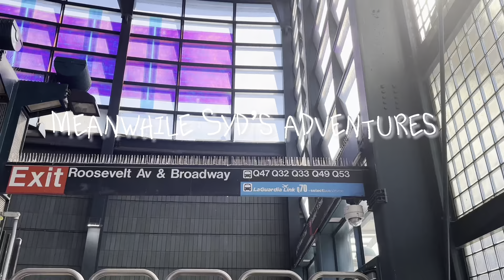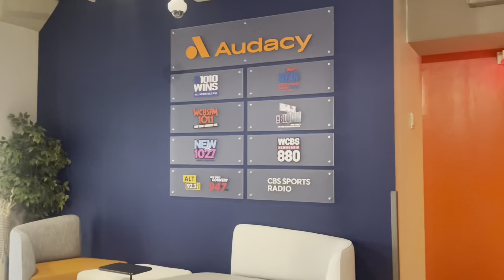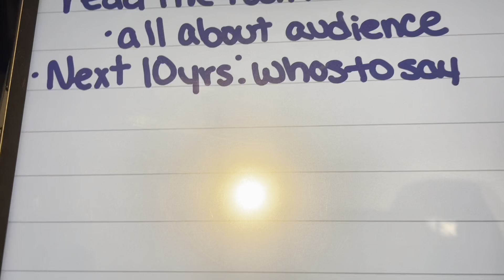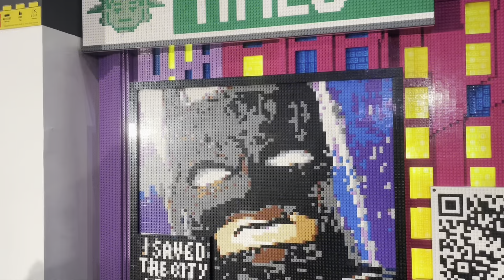Intercollegiate Broadcasting System 2024 VLOG : New York City | 89.1 WIDR FM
Some of the WIDR Director staff had the opportunity to travel to New York City for the Intercollegiate Broadcasting System conference right before spring break. With nine award nominations, a ten hour drive, sessions, and an open city, there was so much to be fit into the three day trip. See what the team got up to in the city and so much more in this VLOG!

Listen to the AWARD WINNING Audio Drama 'Luna Rose'

 @widrfm on Instagram and @89.1widrfm on TikTok

Download the WIDR app (available now free for download) and tune into the station from anywhere!

                          Chillpeach- Loading